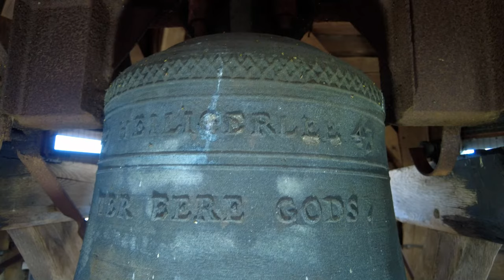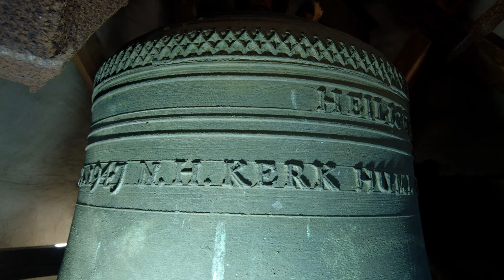Hummelo, kerkklokken Protestantse Kerk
489) De kerkklokken van de Protestantse Kerk te Hummelo!

0:00 Intro met uurslag en dronebeelden
0:44 Foto's kerkklok 2
0:55 Luiden kerkklok 2
2:22 Foto's kerkklok 1
2:45 Luiden kerkklok 1
4:35 Volgelui, luiden beide kerkklokken

Hoewel de oudste schriftelijke vermelding van een kerk in Hummelo uit 1328 dateert, suggereert historisch bewijs dat er mogelijk al een kerk stond in 828, het jaar van de eerste vermelding van de nederzetting. De huidige kerk werd in gebruik genomen op 7 juli 1839 en vervangt een eerdere bouw uit 1743, die in 1826 ernstig bouwvallig werd en ondersteuning van koning Willem I en een schenking van H.J.C.J. baron van Heeckeren nodig had voor renovatie en uitbreiding. De nieuwe kerk is gebouwd op de plaats van de voormalige kruiskerk, waarvan alleen nog fundamenten resteren.

In 2011 werd de toren overgenomen door Gelderse Kerken, terwijl de kerk zelf in eigendom is gebleven van de protestantse gemeente. Het dorpshuis De Ruimte werd gebouwd in 2012 en verbonden met de kerk en wordt samen met de kerk multifunctioneel gebruikt voor zowel religieuze als niet-kerkelijke activiteiten, waardoor de Dorpskerk een blijvend belangrijke en verbindende rol speelt voor de gemeenschap van Hummelo.

In de nieuwe kerk kwamen ook twee nieuwe klokken te hangen (Klokkenvordering 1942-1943, H.J. van Nieuwenhoven). Beide klokken werden echter op 21 januari 1943 uit de toren gehaald en afgevoerd naar Hamburg, om daar te worden omgesmolten ten behoeve van de oorlogsindustrie.
→ Kerkklok 1: Petit en Gebr. Edelbrock, 1838, 87 cm, 430 kg, 3-C-143
→ Kerkklok 2: Petit en Gebr. Edelbrock, 1838, 68 cm, 190 kg, 3-A-138

Na de oorlog zijn de huidige twee klokken gegoten, waarvan het leuk is te vermelden dat de kleine in de lantaarn van de toren hangt en de grote in het stenen gedeelte van de toren.

→ Kerkklok 1: Van Bergen - Heiligerlee, 1947, 705 mm, 250 kg, cis2

TOT KOGEL 19_1_1943_TOT KLOK 31_8_1947 N. H. KERK HUMMELO.

→ Kerkklok 2: Van Bergen - Heiligerlee, 1947, 630 mm, 175 kg, dis2

VAN BERGEN     19 HEILIGERLEE 47

TER EERE GODS.

Deze klokken zijn in beeld gebracht als onderdeel van het project om alle klokken behorend bij de kerken van de stichting Gelderse Kerken (geldersekerken.nl) in beeld en geluid vast te leggen, om hiermee ook de luid- en beiaardklokken de verdiende aandacht te geven. In het bijzonder dank aan directeur Arjen Woudenberg! Ook dank aan de heer De Vries voor het faciliteren van de opname en aan Jesse Oostermann @jessomann9852 voor de assistentie daarbij!